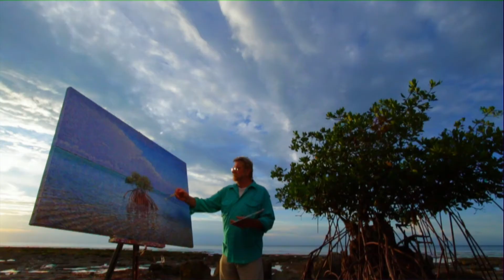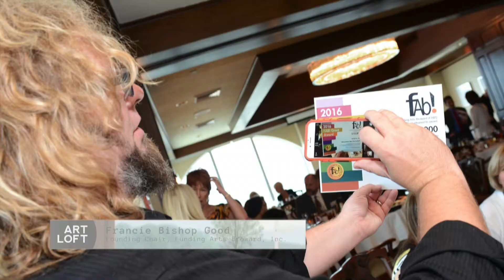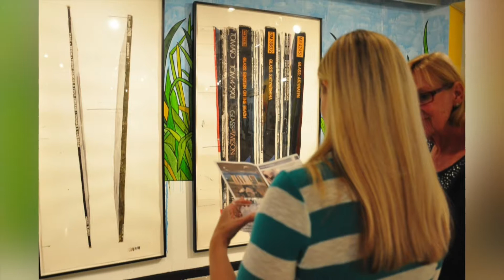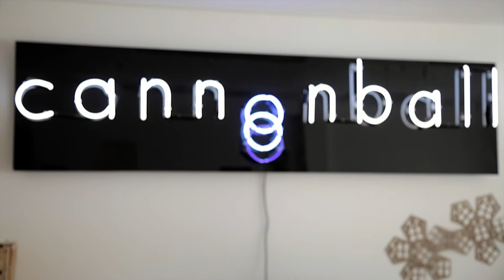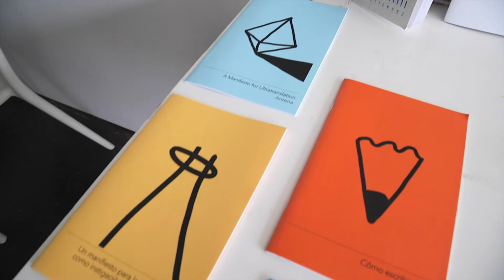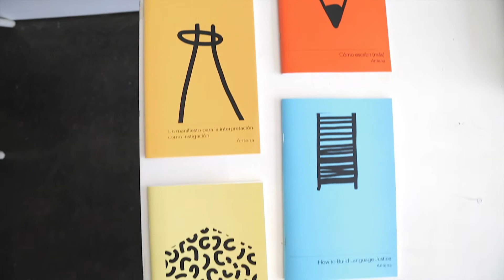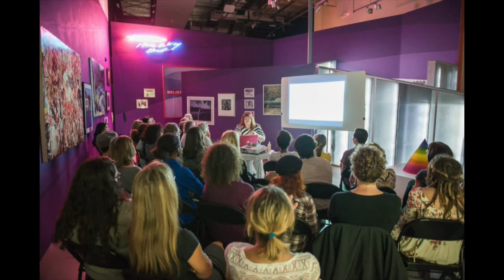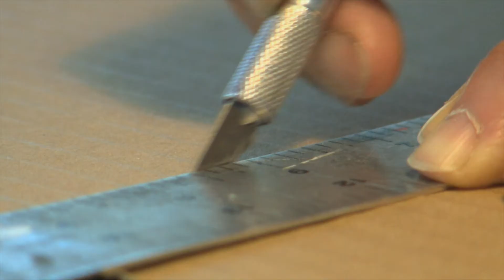Uncorked and FAB! | Art Loft 415 Full Episode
We ring in the New Year with a bang! Join us as we sample the delights of a food and wine festival, learn about an organization supporting artists, watch a building transform into an art gallery, and more. Kalyn James hosts from the Patricia and Phillip Frost Art Museum at Florida International University.